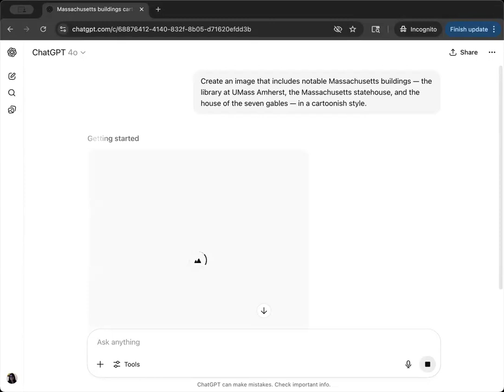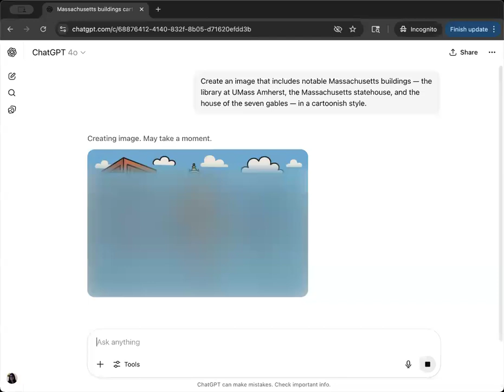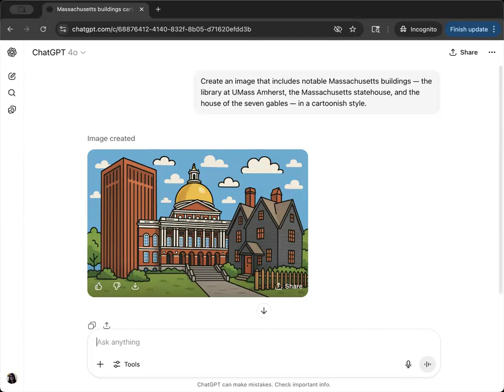What is AI? (image generation)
This video on AI image generation is part of the AI Literacy for Educators online learning module available at this
This video shows what AI image synthesis looks like in action.